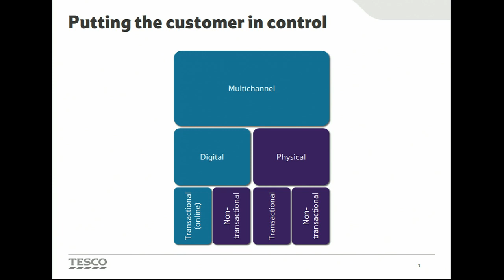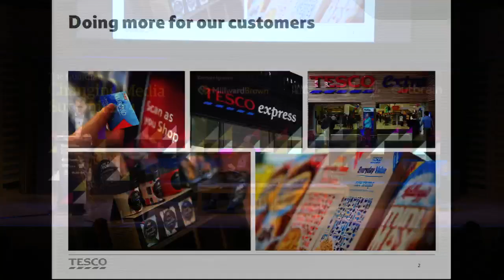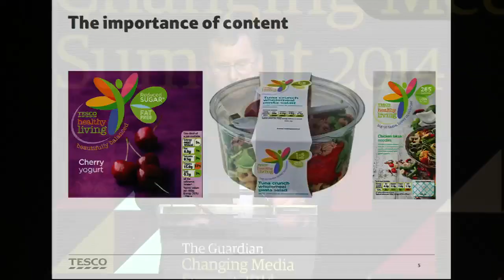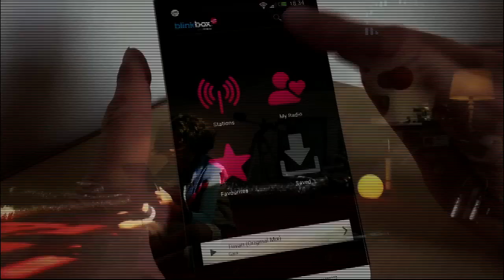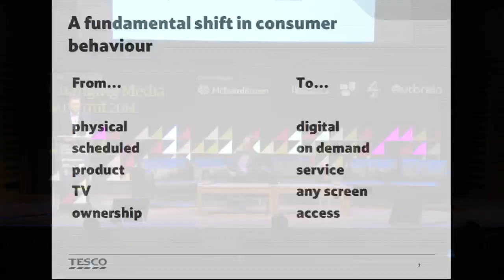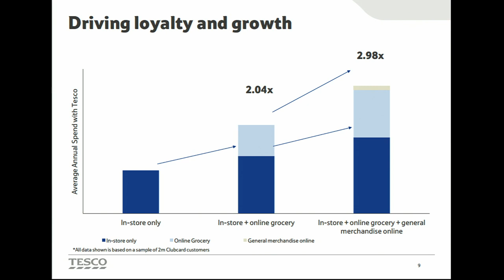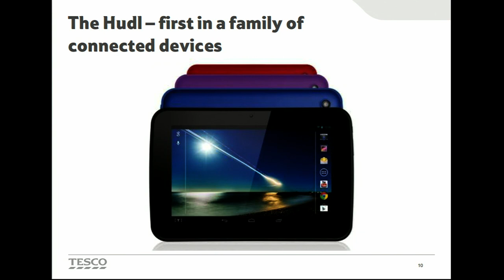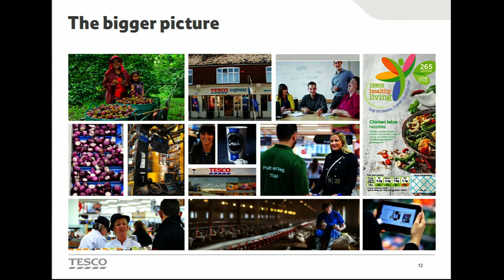Tesco CEO Philip Clarke on media, ecommerce and big data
The launches of the Hudl tablet, Clubcard TV and the growth of Blinkbox have cemented Tesco as a force to be reckoned with in digital media and technology. In this presentation and interview on stage at the Guardian's Changing Media Summit 2014, Tesco group chief executive Philip Clarke discusses the opportunities that exist at the intersection of media, ecommerce and big data